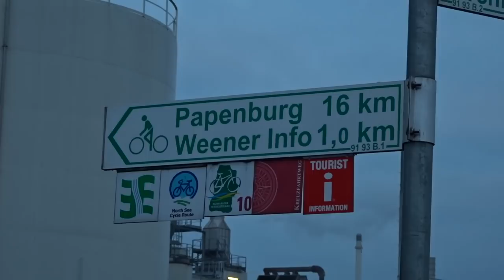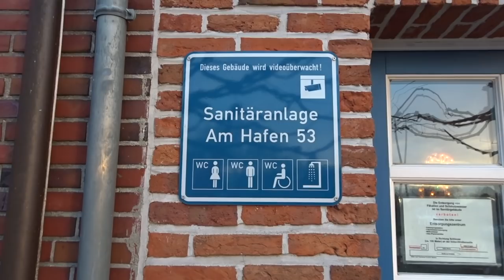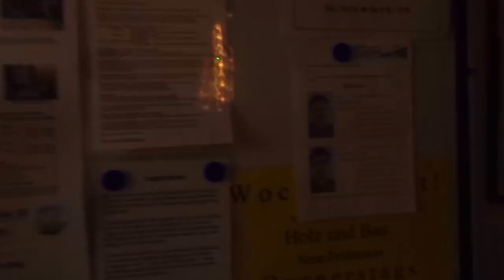Wohnmobil Stellplatz | Am alten Hafen | Weener | Ostfriesland | Lucky Camper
Der Reisemobilhafen in Weener ist wirklich sehr schön. Historische Schiffe direkt vor dem Wohnmobil. Eine Hafenstadt in Ostfriesland. Gefunden bei Park4night.com.
Wir stellen euch den WoMo platz kurz vor.

Viel Spass .
Lucky Camper

Möchtest Du Kontakt aufnehmen?

Unser Equipment